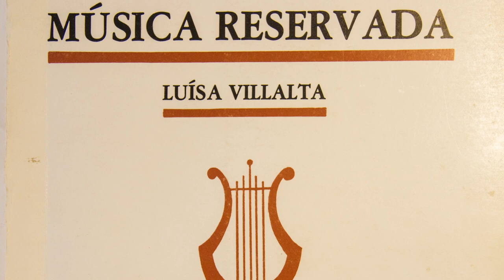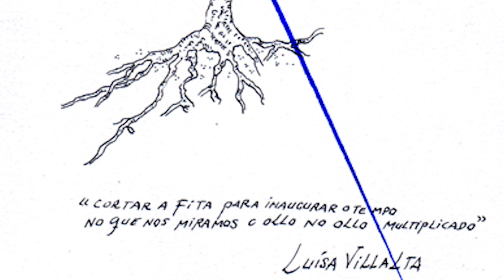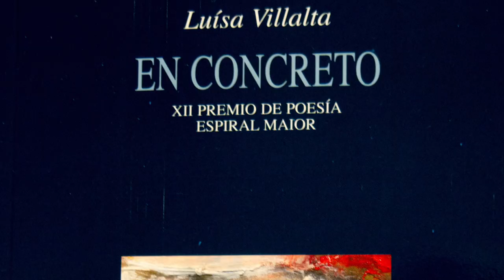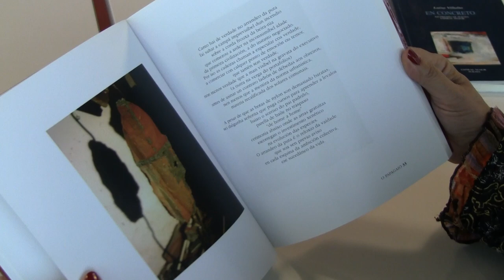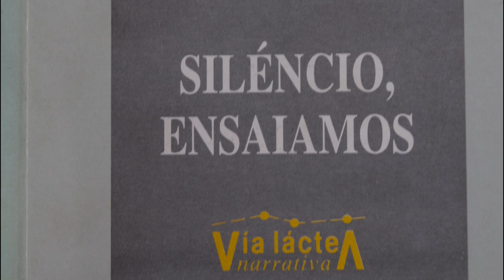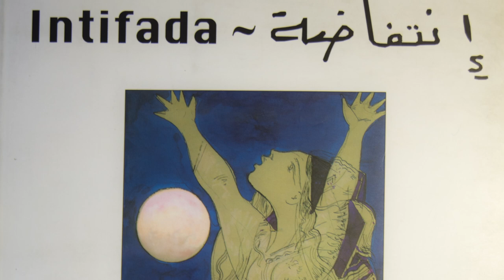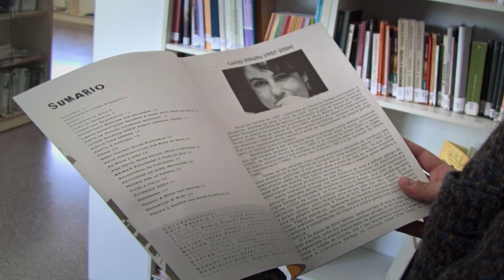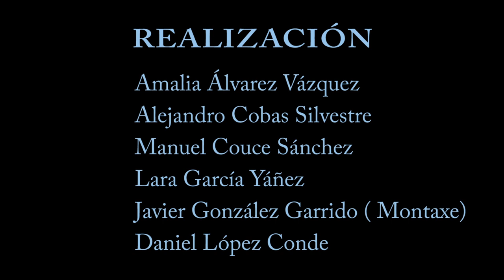Luísa Villalta: paixón e compromiso.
Documental sobre a poeta galega e ex-profesora do IES Isaac Díaz Pardo. Realizado por "Gallaecia Filmes", produtora de audiovisuais do instituto. Participan amigos, escritores, alumnos e compañeiros da sempre querida e admirada Luísa Villalta.